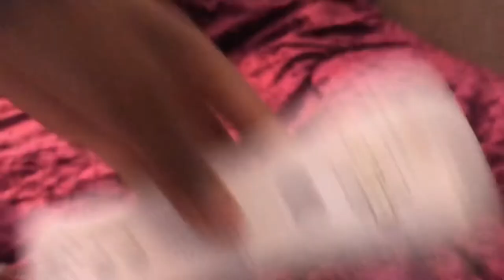Trackmaster Thomas and friends s2 episode 25 Thomas meets Super Why!